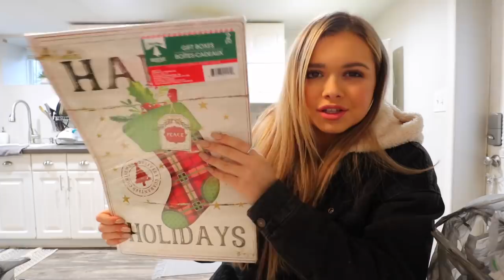This Experience At The Dollar Store Changed My Day...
Equipment:
Camera Mic
Camera Wind Puff
Canon M6
Camera Charger
Podcast Mic
Podcast Mic Filter